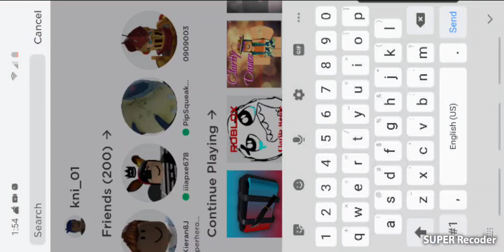Ragdoll testing but its PAINFUL..